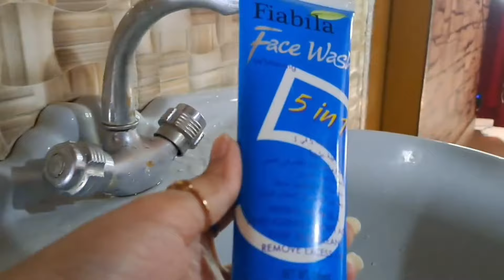MORNING VLOG💫 | ROUTINE PLUS SKINCARE PRODUCTS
in which i share my routine work ,shopping,food,recepies,cooking vlogs
   Daily vlogs or routine lifestyle hy mera
 In this video viewers will find my daily vlogging and real life routine in wjich i share my in and out door activities home related stuff and cooking
In this vlog you will find my morning to night routine
brdakfast dinner lunch all
Aaj k vlog main naashtay kaa scene hogaya
fresh subaa fresh day fresh vlog#eidspecial